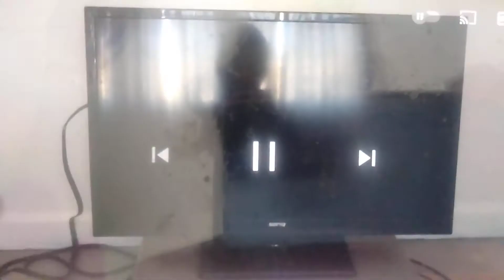Opening to Johnson and Friends: Volume 1 (1989-1990) 1990 VHS Australia